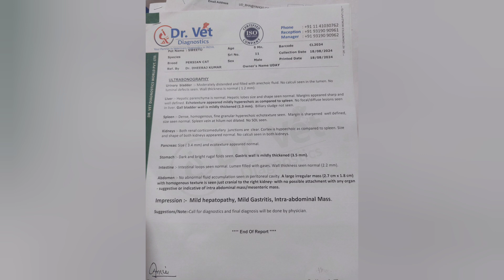India We Need Your help | We Need Your Support